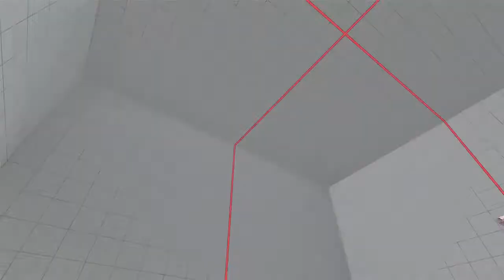I Try to Play Street Fighter V Episode 1: VS a Cammy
Ohh boy, I'm awful.